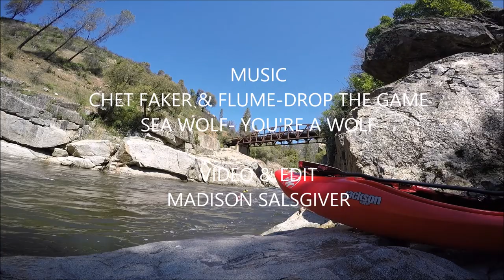Another sunny cherry creek lap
beautiful day on cherry creek, doesn't get better